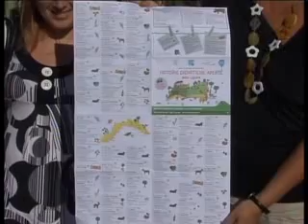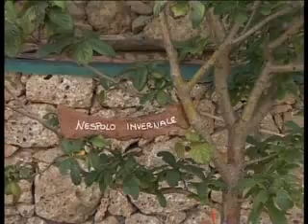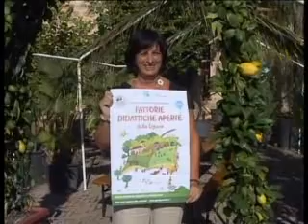SABATO 11 E DOMENICA 12 OTTOBRE SI APRONO LE FATTORIE DIDATTICHE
Iniziativa della regione liguria per le attivita' didattiche e divulgative per le scuole nel campo dell'educazione alimentare